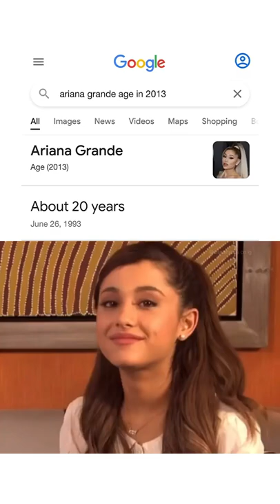WHOEVER MADE THIS VIDEO, YOU GOT IT